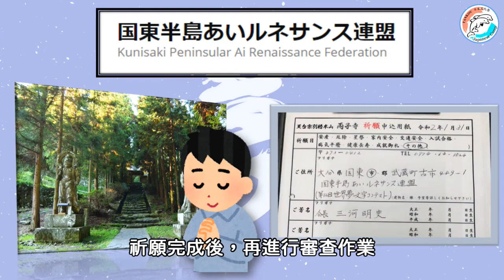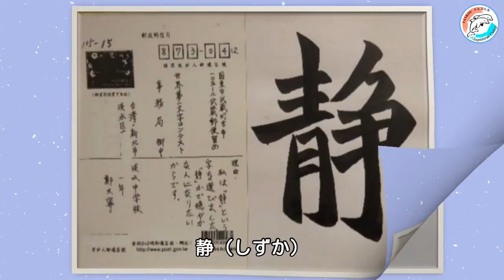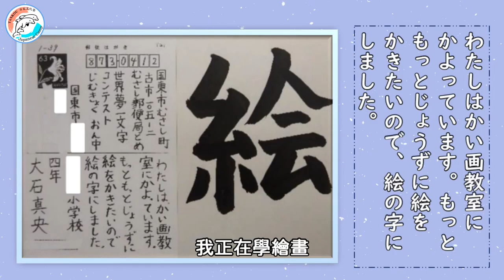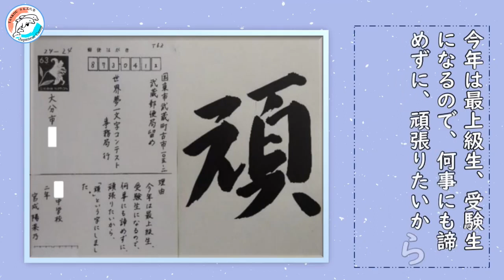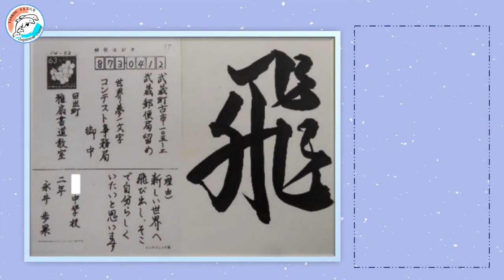【世界夢一文字コンテストB】令和2年得獎範例/【入選作品の紹介】#2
本影片由「国東半島あいルネサンス連盟　台湾事務局」（淡江大学日本語学科　チュエ　モモカ研究室/TANKOU日本文化塾）製作，提供台灣學校團體師生使用。2021（令和3）年「第13回世界夢一文字コンテスト」（主催　国東半島あいルネサンス連盟）。臺灣由台北駐福岡經濟文化辦事處、新北市政府教育局、淡江大學日文系協辦。台灣參賽詳情請見「国東半島あいルネサンス連盟」日本官網中文網頁說明